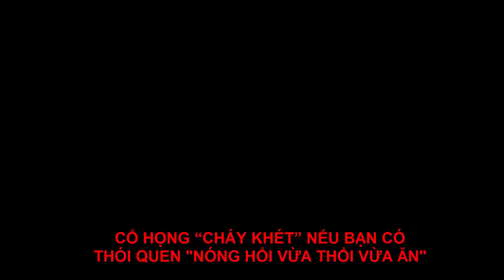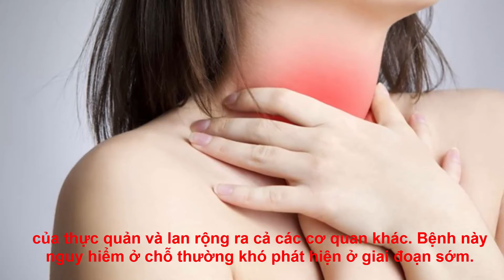CỔ HỌNG CHÁY KHÉT NẾU BẠN CÓ THÓI QUEN NÓNG HỔI VỪA THỔI VỪA ĂN